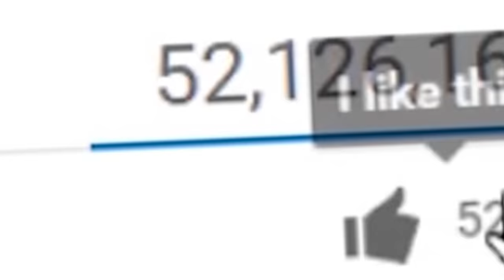14 Wedding Photos You Won't Believe Actually Exist!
14 Wedding Photos You Won't Believe Actually Exist!